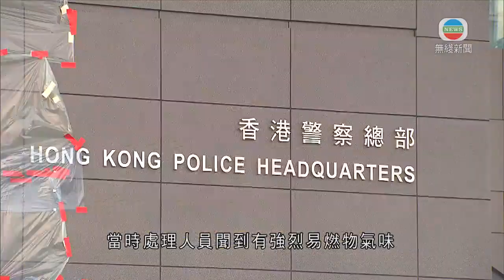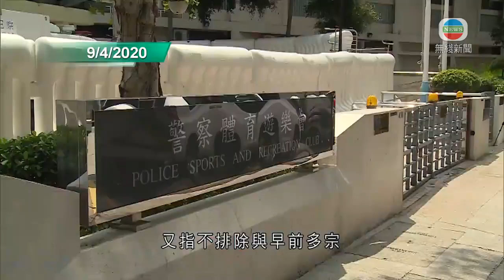警總收藏爆炸裝置郵件 警方指目標為令收信人嚴重受傷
灣仔警察總部收到寄予警務處處長鄧炳強的郵件，裡面有爆炸裝置，沒人受傷。警方指，這類手法在以往恐怖襲擊中不時使用，目標是令收信人嚴重受傷。

早上十時許，灣仔警察總部收到一個寫上寄予警務處處長的郵件，當時處理人員聞到有強烈易燃物氣味，通知爆炸品處理課人員到場，之後確認是一個可局部運作的爆炸裝置，並即時停止其運作。

警方指，以郵件方式寄出炸彈在以往恐怖襲擊中不時使用，這類方式有針對性，意圖令收信人嚴重受傷。

警察高級炸彈處理主任馬偉德說：「該裝置體積不用太大或是不需要那麼大，一個受害者、一個目標，就是開啟包裹的人，站在一至兩呎外手持包裹，裝置會導致受害者的眼睛、臉及手受傷。」

警方批評行為是公然挑戰執法機關。

港島總區刑事總部高級警司吳穎詩說：「由於爆炸裝置一般均非常不穩定，甚至有機會運送途中發生爆炸，傷及無辜的市民。這種極不負責、罔顧他人，甚至是公然挑戰執法機關的行為，我們予以嚴厲譴責。」

至於爆炸品成分，警方指已交由化驗所化驗，又指不排除與早前多宗警方收到白色粉末信件有關，會全力緝兇。

相關影片:
1. 有團體支持警方執法 拘捕涉組織及參與未經批准集結等人-香港新聞-20200419-TVB News
2. 警方昨晚中環發現有表演攤檔涉違限聚令 向11人發告票-香港新聞-20200418-TVB News
3. 李柱銘等人陸續獲准保釋 保安局指警方嚴格按法例行事-香港新聞-20200418-TVB News